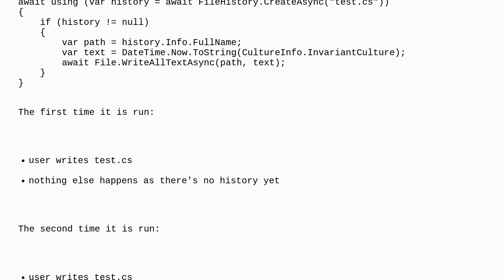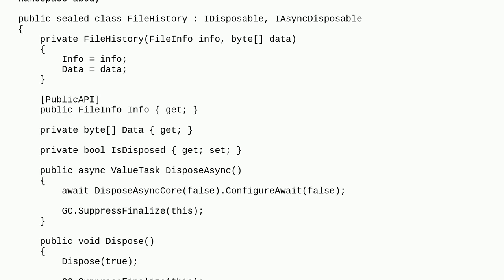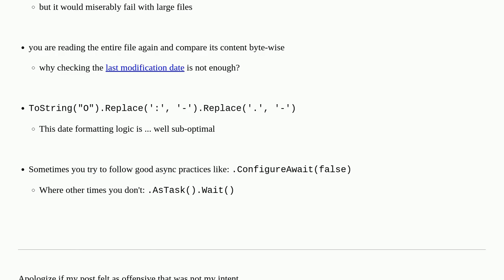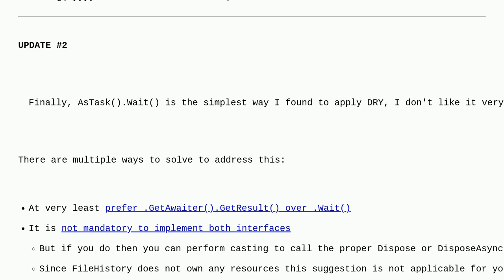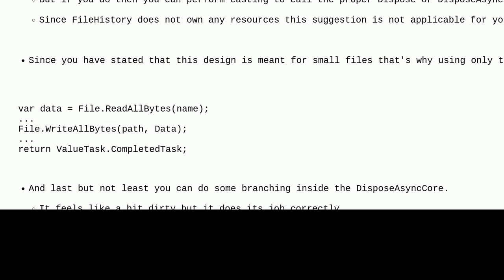Codereview: Implement DRY principle with IAsyncDisposable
Implement DRY principle with IAsyncDisposable

A special thanks goes out to the awesome community

  c# task-parallel-library async-await